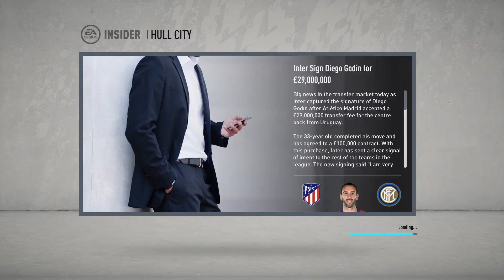HULL CITY CAREER MODE EP1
Hull city RTG episode 1